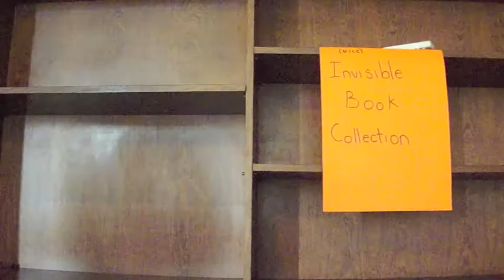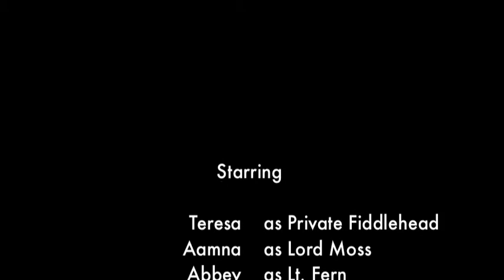Saving Private Fiddlehead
Private Fiddlehead is taken by Lord Moss and it's up to Lt. Fern to rescue her.